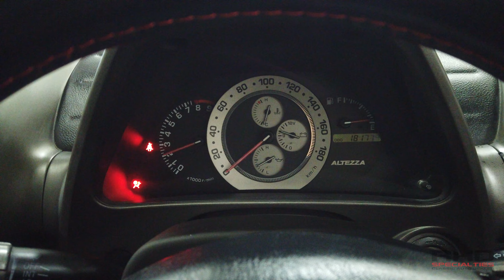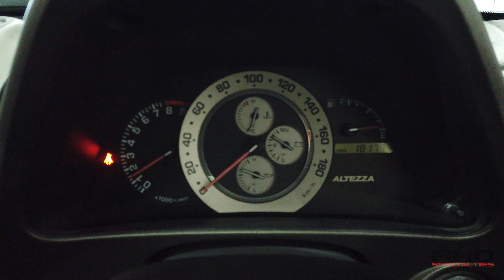1999 Toyota Altezza RS200Z (WA)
Mileage: 181,747 km's (112,932 US Miles) Verified

Features:

3S-GE BEAMS

6 Speed Manual

Aftermarket Wheels

Factory Exhaust

Factory Suspension

Factory Steering Wheel

Aftermarket Shift Knob

Factory Drivers Seat

Factory Passenger Seat

Factory Rear Passenger Seats

Factory Climate Control

Aftermarket Pioneer Carrozzeria Headunit

HKS Mushroom Air Filter

Factory Floor Mats

New Oil

Compression Tested